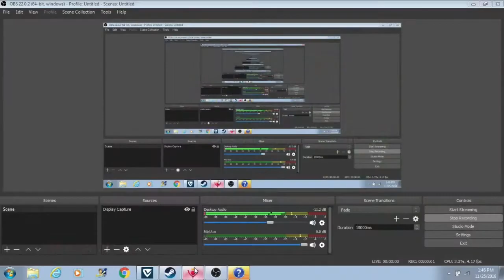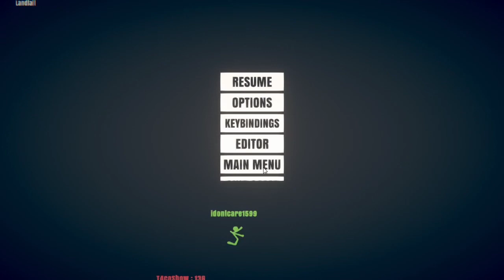Stick fight the game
hey guys it's me idontcare1599 and today we play stick fight the game it is very fun and I recomend it so if your ready and down for that sit back have a nice day